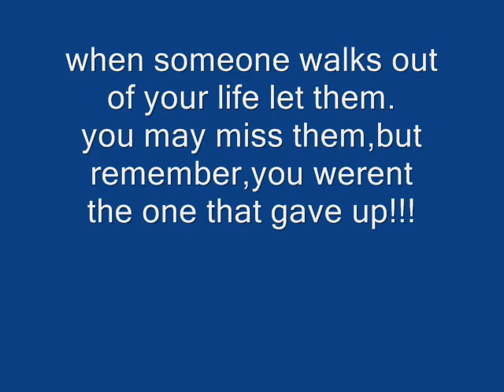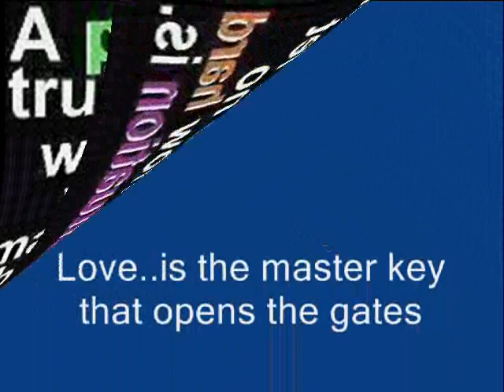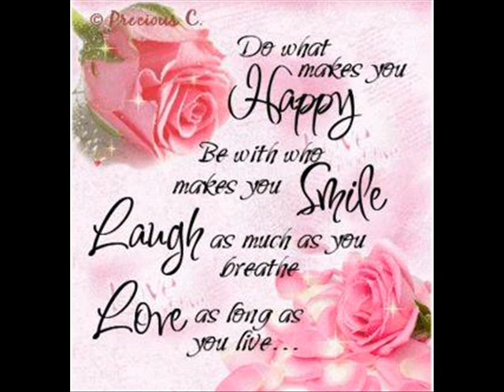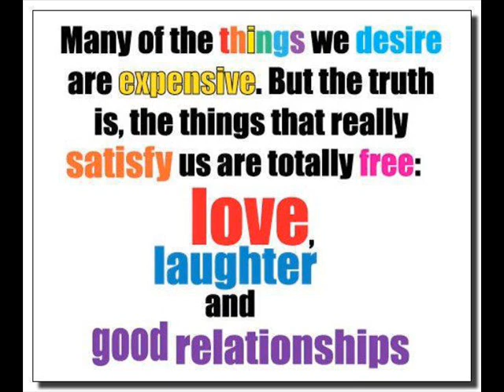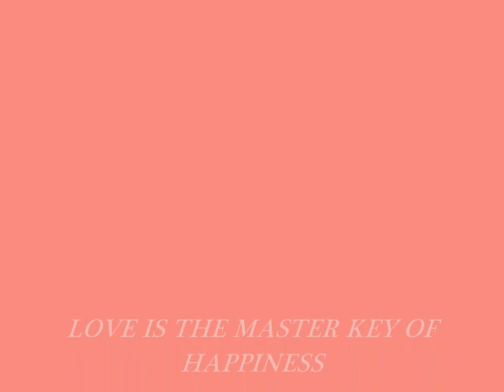Memories lives longer